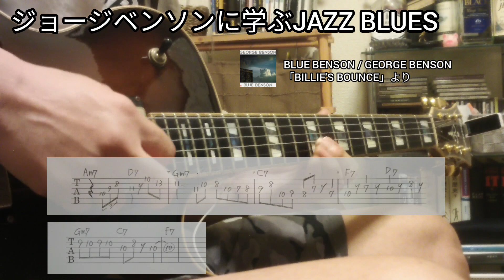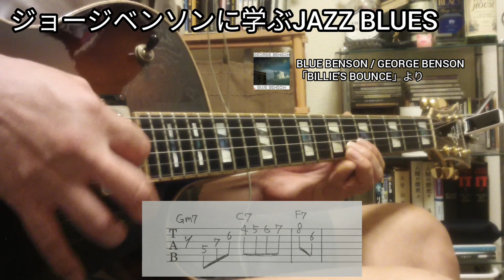【TAB】ジョージベンソンに学ぶJAZZ BLUES / BILLIE'S BOUNCE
ジョージベンソンの演奏する「ビリーズバウンス」より珠玉のアプローチを紹介！

0:00 F JAZZ BLUES (8-12小節目)

0:24 F JAZZ BLUES (4-7小節目)

0:41 BLUES LICKS

0:55 BLUES LICKS 2